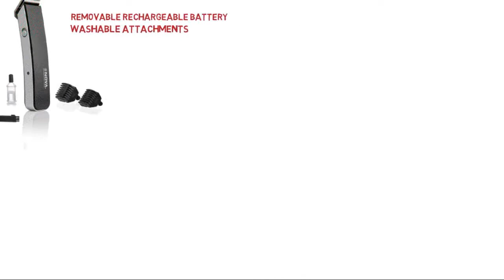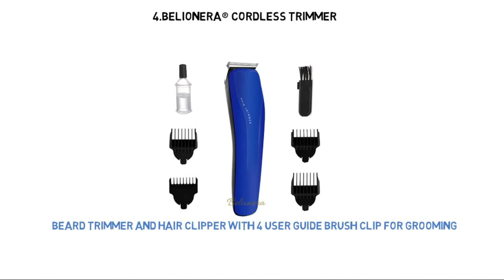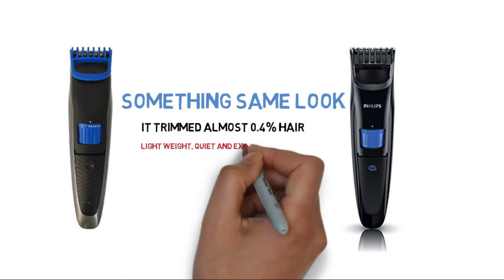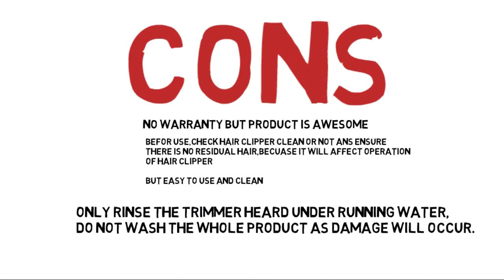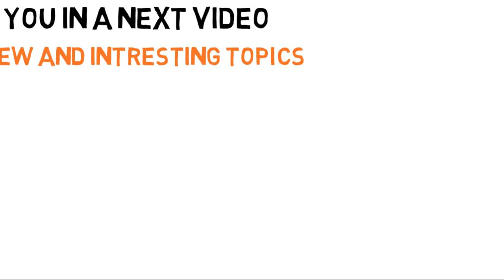Top 5 Best Trimmer Under 500 in India 2021 | LOCKDOWN SPECIAL | BIG DEALS ADDA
Namaste Jaisa ki aap logo ne video mein dekha Top 5 best Trimmers for hair and beard cut under 500rs in India 2021. Video me batye gaye sare trimmers 100% geniune hai kisi bhi brand ko promote nahi kiya gaya hai. Video me batye gaye points ko dhayan se dekhe.I hope iske baad aap apne liye ek best trimmer select kar payenge aur agar abhi bhi koi dikkat ha to comment me puch sakte ha ya fir hume insta pe DM kare kuki hume bhi bhoot acha lagta ha apse baat karke.

BEST TRIMMERS UNDER 500rs:

• Nova NHT-1045 Cordless Trimmer

• BELIONERA® Cordless Trimmer

• Plugmatic NS-2019 Cordless Trimmer

• HNESS Electric Cordless trimmer

• Nova NHT 1076 Cordless Trimmer

SOME BEST RECOMMENDED TRIMMERS UNDER 1500rs:

• Philips QP2525/10 Cordless OneBlade Hybrid Trimmer and Shaver with 3 Trimming Combs

• Philips BT1210 Cordless Trimmer

• Havells BT9005 Cord & Cordless Adjustable Beard & Moustache Trimmer

• Mi Corded & Cordless Waterproof Beard Trimmer

• SYSKA HB100 Ultraclip Hair Clipper and Trimmer support Super Fast Charging, Runtime-90Mins, 20 Length Settings with 4 Stubble Guided Comb

• Wahl Beard Rechargeable Trimmer

• Braun Beard Trimmer BT3221 and Hair Clipper for Men, Lifetime Sharp Blades, 20 Length Settings, 50mins cordless trimming

SHOWERPROOF BODY GROOMER

Today's Deal of the day

In this video we talk about:

best trimmer under 500 amazon
trimmer
top 5 best trimmer
top 5 trimmer under 500
best budget trimmer for men
best trimmer under 1000
best trimmer below 500
best cheap trimmer
electric trimmer
best trimmer under 500 in india 2020
best trimmer under 500rs in 2020
best budget trimer under 500 in india